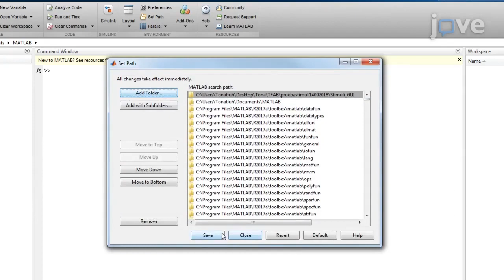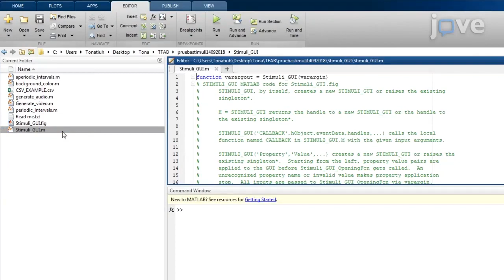Two-Interval Forced-Choice Task For Multisensory Comparisons l Protocol Preview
A Two-interval Forced-choice Task for Multisensory Comparisons -  a 2 minute Preview of the Experimental Protocol

Fabiola Duarte, Tonatiuh Figueroa, Luis Lemus
Universidad Nacional Autónoma de México, Neurociencia Cognitiva, Instituto de Fisiología Celular;

Psychophysics is essential for studying perception phenomena through sensory information. Here we present a protocol to perform a two-interval forced-choice task as implemented in a previous report on human psychophysics where participants estimated the duration of visual, auditory, or audiovisual intervals of aperiodic trains of pulses.